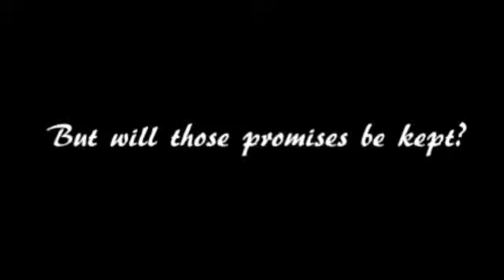Summer Promise (Nathan Sykes Fan Fiction) Trailer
Summer Promise by mcguinessismine & Stunning Flaws

Promise 1. Go to Rome together.
Promise 2. Get matching tattoos.
Promise 3. Come to my birthday party.
Lilia May has a reputation for being a rebel. She does what she likes and has no sense of danger. But when she meets Nathan Sykes one summer she never expected to like him. He's pretty much a closed book and is in denial about love. Will Nathan be able to tame Lilia? Will she be able to change his mind about love? As their worlds spiral out of control they begin to need each other more than either of them thought was possible.